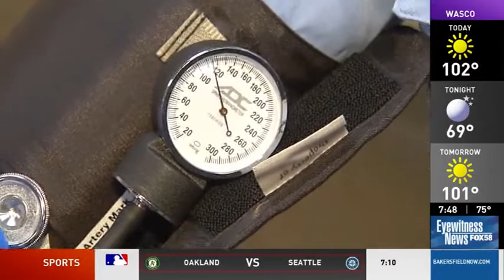Hall EMT Academy | KBFX Fox 58 - Part 2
More EMS fun as Fox 58 Morning Reporter learns about the Hall EMT Academy.  He interviews Training Center Coordinator Nathan Kennedy, while EMT Academy student Sergio Mercado checks vitals on his classmate, Isaac Sanchez.
The Hall EMT Academy is not a school, but an accelerated pathway to starting your career as an EMT in the Hall Ambulance 911 system.